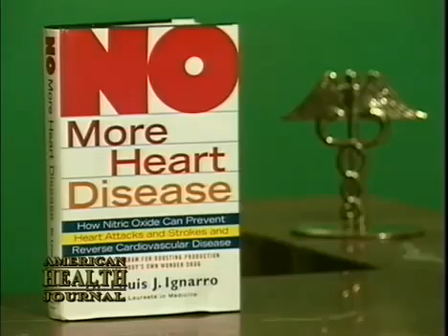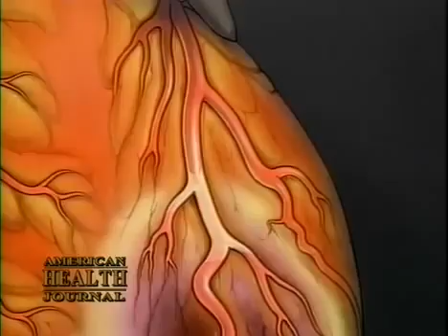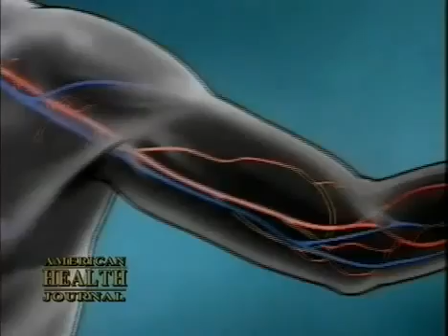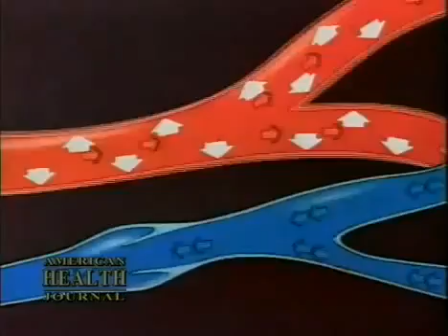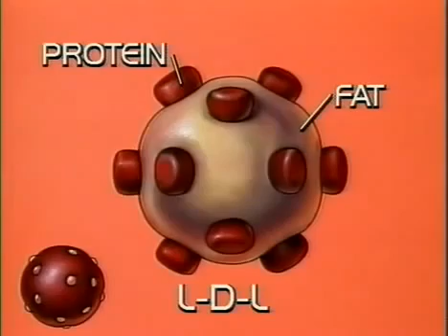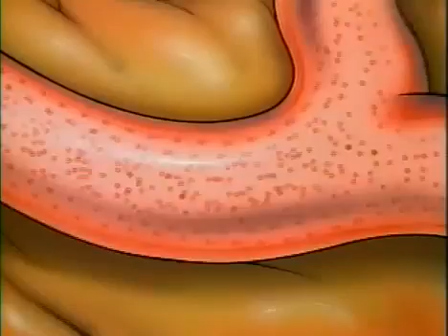Dr Ignarro - Health Benefits Of Arginine & Citrulline (3)